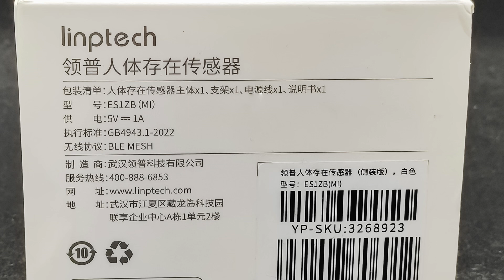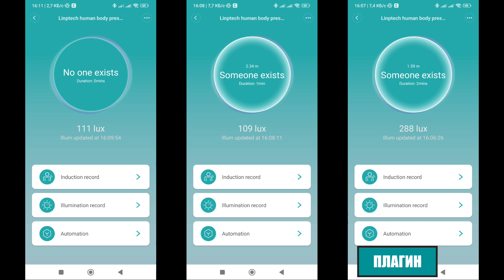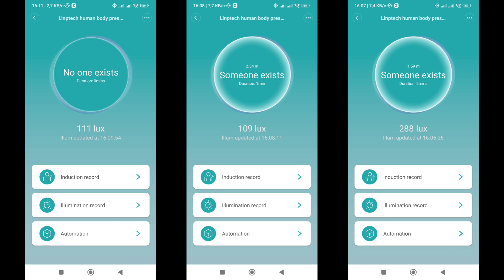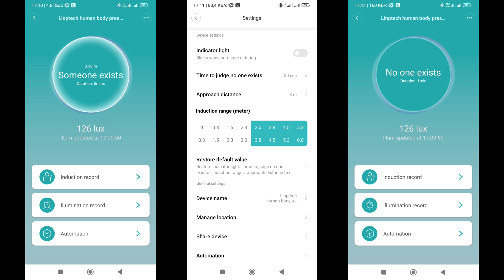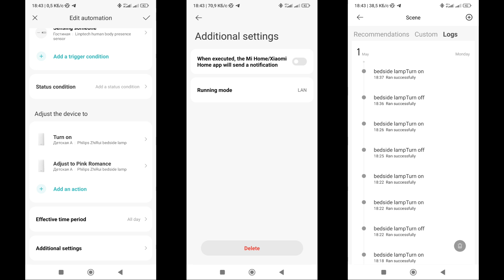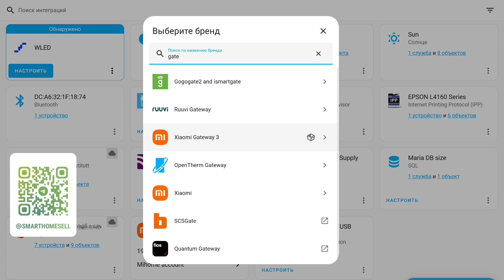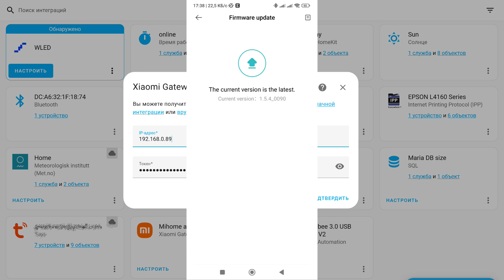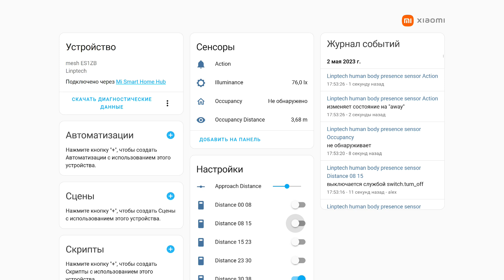Linptech ES1 - микроволновый датчик присутствия для mihome, интеграция Home Assistant Gateway 3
В видео рассмотрен один из вариантов микроволновых датчиков присутствия, в этот раз ориентированный на использование в экосистеме умного дома mijia mihome - Linptech ES1. В качестве беспроводного интерфейса используется Bluetooth mesh. Также показана установка интеграции Gateway 3 в Home Assistant и работа этого датчика через нее.

00:00 - Вступление
01:49 - Параметры и поставка
03:05 - Конструкция
04:03 - Mihome
04:46 - Плагин
07:10 - Автоматизации
08:43 - Home Assistant
12:19 - Вывод